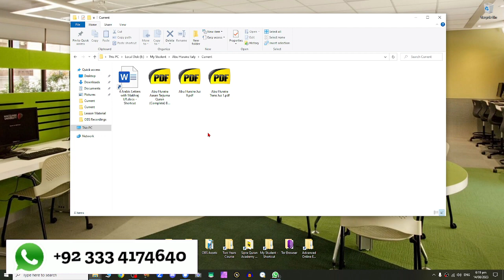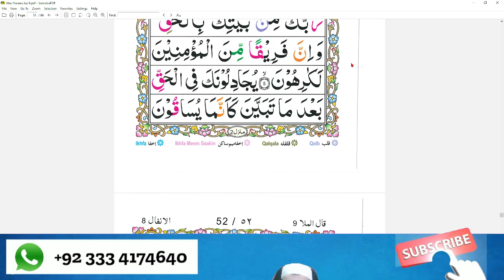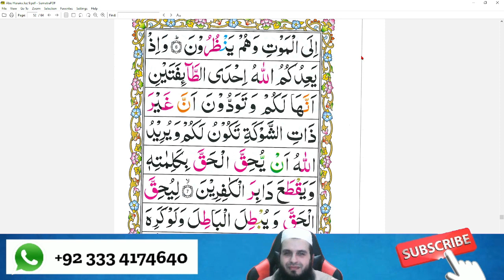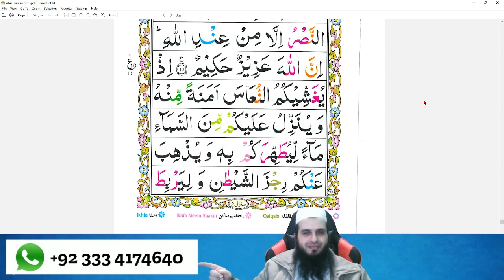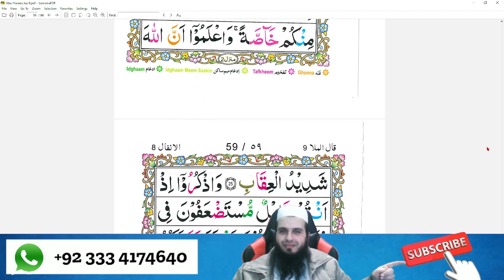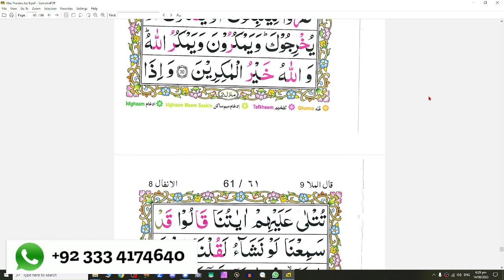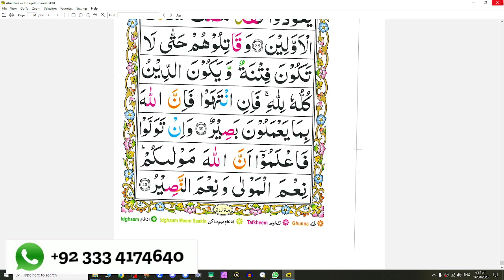Abu Huraira from Italy Completes Juz 9